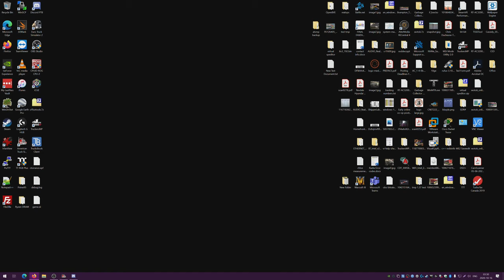-AOD- ATSMP 4K Live Stream Test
US Sim Server